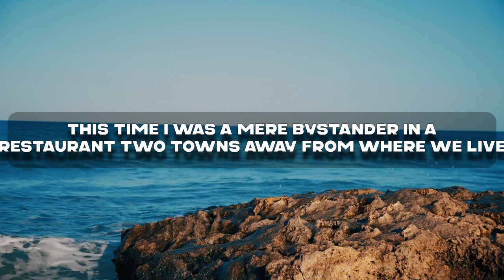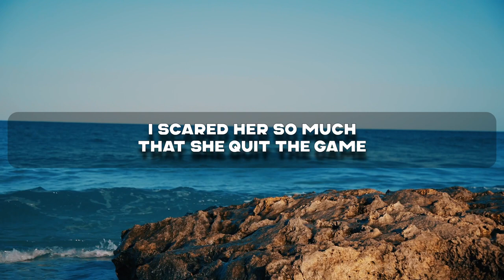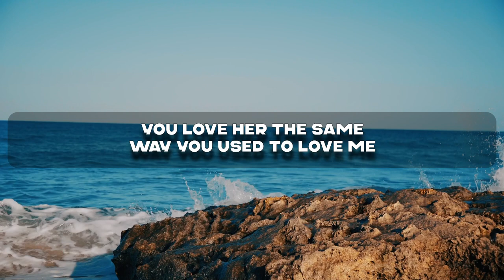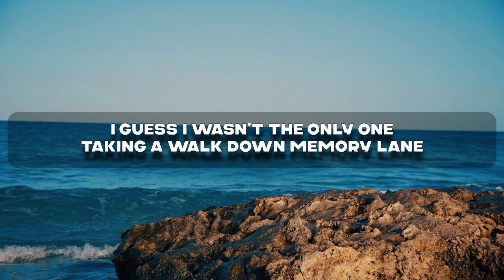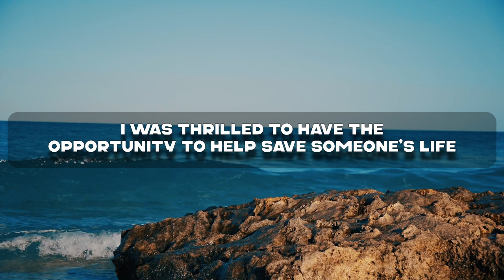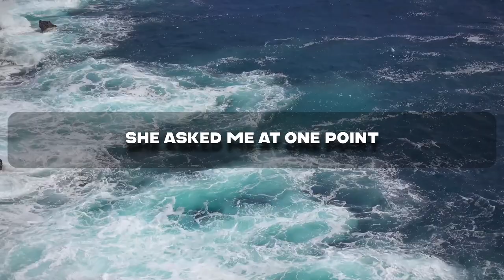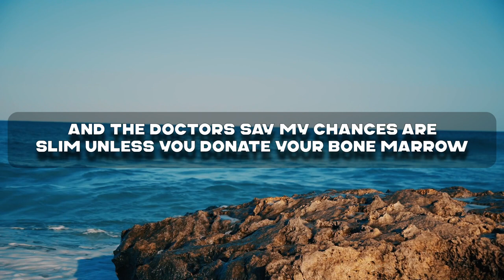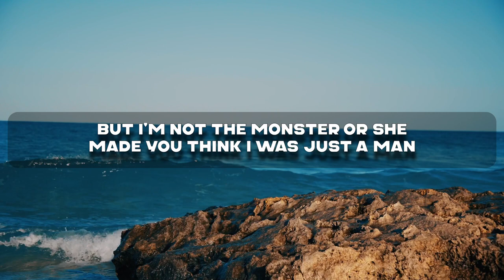My wife cheated on me with a woman. We got divorced. I got revenge on her mistress.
➡️ Presenting Today's Narrative: My wife cheated on me with a woman. We got divorced. I got revenge on her mistress.